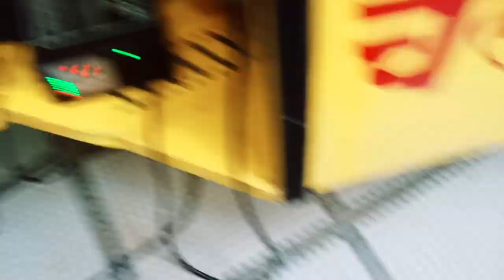Ye Mam Ne Kya Karne K Liye Laga Diya ll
Hello guys welcome to my new video if you like the video Pls hit that like and subscribe button and share to your family,friends it's help us to grow and also give's us some motivation!